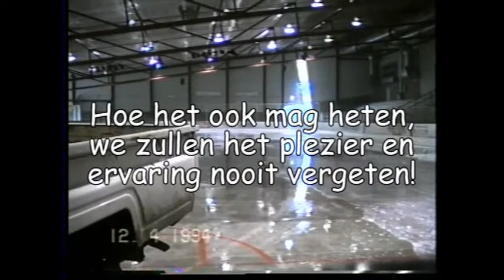Bloed , Zweet en Geweldig... Glanerbrook Old School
Thanks Oud collega's... Ouwe Panters...
Glanerbrook jaartje of 17 geleden... April 1994, Het ijs in de ijshal moest weg, want paar dagen later was Pasar Malam, dit doen we dan ook in de Romeinse stijl...en aan de andere kant van het complex in het oude buitenbad, waar '32' nog steeds is en de oude Machinekamer (geloof ik) was Ouwe Panter Johnny al druk bezig het 50 m bad klaar te krijgen voor een nieuw zomer seizoen... dit was ook de tijd van Afdelings hoofden,. en de het voorteken van een enge boze man die papiertjes ging op rapen op de parkeerplaats, de kerstpakketjes stal, voetstapjes liet schilderen voor de ingang, en een vogeltje verzon... haha. tja dat was het einde van de sfeer... Glanerbrook Old School was over... De ouwe Panters verlieten een voor een het strijd-toneel...Privatisering noemde ze het, GTI kwam, en zijn nu ook alweer gevlucht,... helaas... hier heb ik van klein manneke met al die geweldige Pinkpop ervaringen rond gerend tot 30-er, en de meest bizarre , leuke, dingen heb mee gemaakt, Thanks!
'Bloed, Zweet en Gezellig